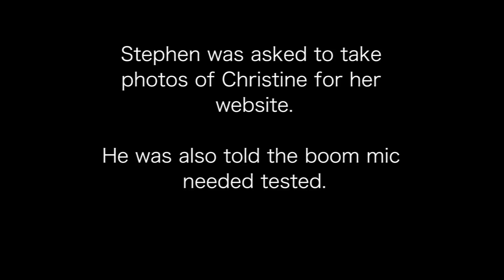Happy Thanksgiving Y'all :)